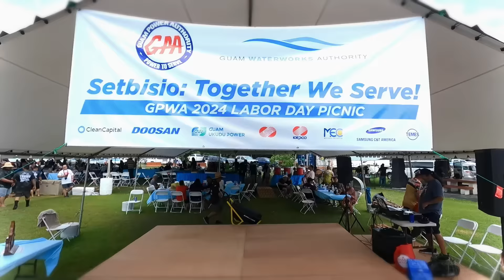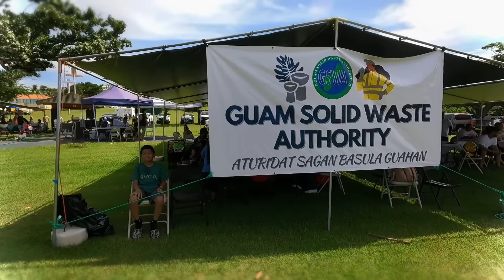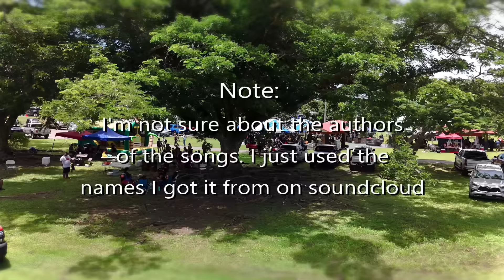Labor Day Picnic 2024 - Guam USA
Every year, Government of Guam and its agency / department gather to celebrate Labor Day. Fun, Games, Dancing and plenty of food and drinks for all. Bring the kids we have rides, jumparoos, and the beach to cool off from the tropical sun. Port Authority is this years champ in the tug of war. Because games were happening simultaneously, I missed the volleyball championship. I had a blast this year, hope to see you next year.